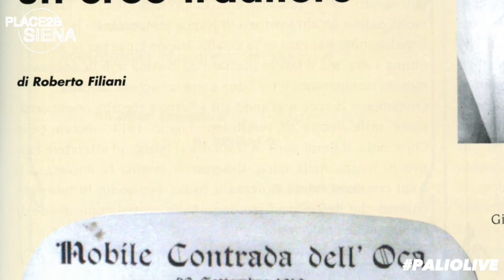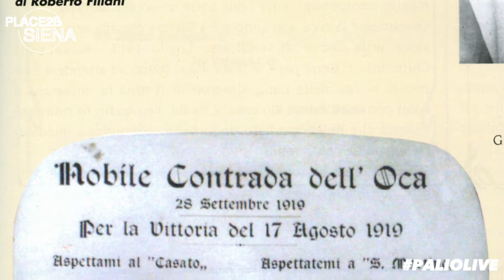Il Palio nella Storia: 17 Agosto 1919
Nella rubrica "Il Palio nella Storia" Antonio Marchi ci racconta il Palio a sorpresa del 17 Agosto 1919